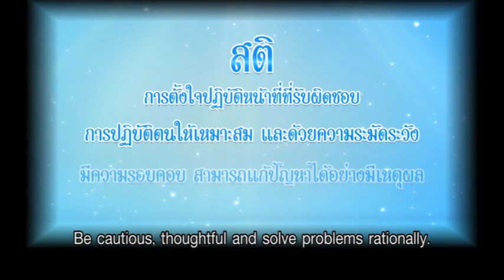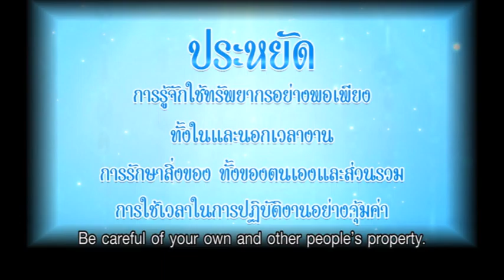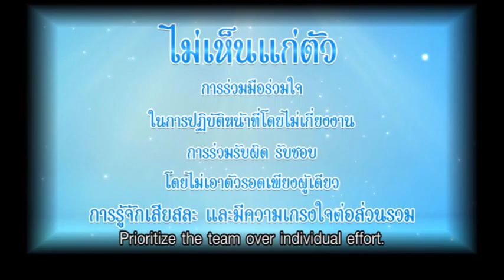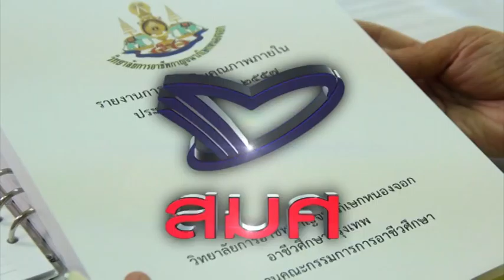ฑุตคุณภาพ - ด้านการอาชีวศึกษา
สารคดีชุด "ฑูตคุณภาพ" ด้านการอาชีวศึกษา

วัตถุประสงค์ การผลิตสารคดี
สื่อวิดิทัศน์ชุดนี้ผลิตขึ้นเพื่อนำเสนอแนวทางการปฏิบัติตนของผู้ประเมินภายนอกตามหลักจรรยาบรรณและคุณธรรม ๙ ประการ ผ่านการปฏิบัติงานของผู้ประเมินภายนอกทั้ง ๓ วัน เพื่อให้ผู้ประเมินภายนอกได้มีความรู้ความเข้าใจ นำสู่การปฏิบัติตนที่เหมาะสม ทั้งการครองตน ครองคน และครองงานเพื่อสร้างมาตรฐานการทำงานไปใรทิศทางเดียวกัน ก่อให้เกิดการยอมรับ เชื่อถือ เชื่อมั่น เพิ่มคุณค่าของการประเมิน และสร้างภาพลักษณ์ที่ดีต่อ สมศ.

สำนักงานรับรองมาตรฐานและประเมินคุณภาพการศึกษา (องค์การมหาชน)